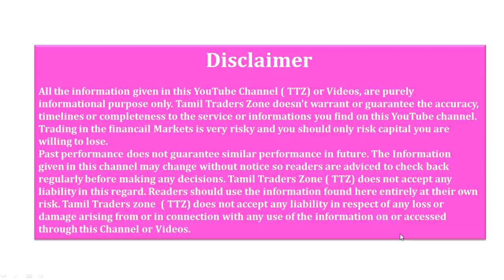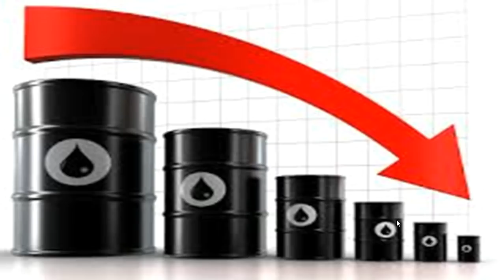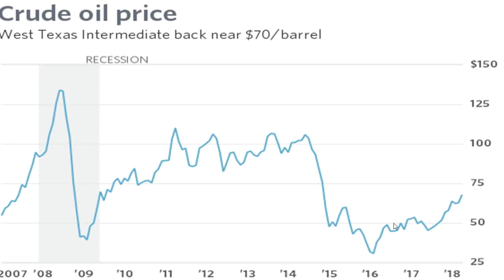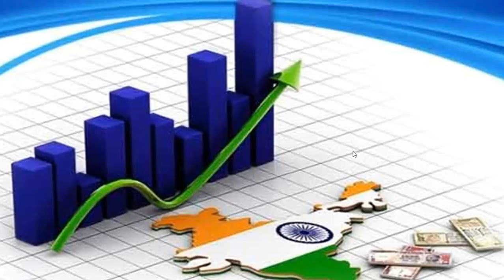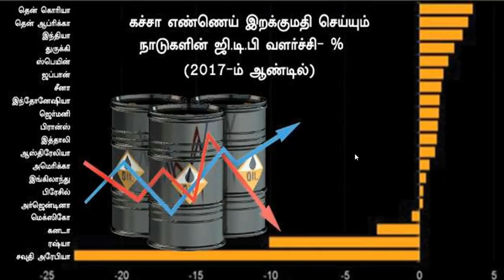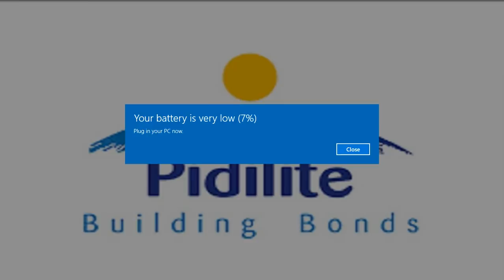CRUDE OIL ஏற்ற இறக்கத்தினால் எந்தெந்த பங்குகளுக்கு சாதகம்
கச்சா எண்ணெய் விலை இறக்கத்தினால் பங்குச் சந்தைக்கு எந்த வகையில் சாதகங்கள் ஏற்படும், அதனால் பலனடைக்கூடிய பங்குகளைப் பார்ப்போம்.

  சந்தைப்படுத்தும் நிறுவனங்கள்

கச்சா எண்ணெய்யை சந்தைப்படுத்தும் நிறுவனங்கள் இந்த விலை இறக்கத்தினால் நல்ல பலனடைய வாய்ப்புண்டு. எனவே, அவற்றின் பங்கு விலை உயர வாய்ப்புண்டு.

Saranya
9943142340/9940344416